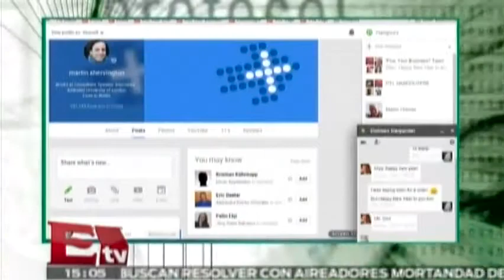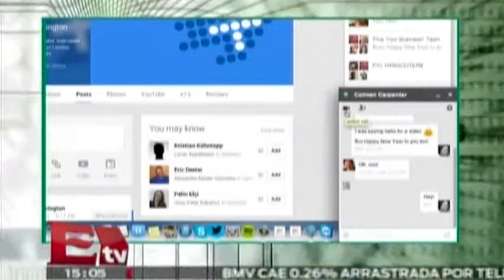Google incluye llamadas de voz gratuitas en la nueva versión de Hangouts/ Hacker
La nueva versión de Hangouts permite una comunicación de voz entre los usuarios, además de llamar gratis a números telefónicos de Estados Unidos y Canadá.

Programa: Hackers&Bits.
Conductor: Paul Lara.
Horario: Lunes a Viernes:@15:00-15:30.